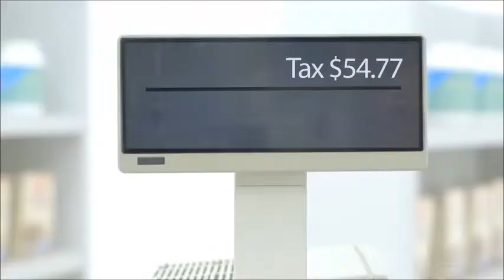How Valuable is YOUR SuperFood Shake? (skit)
You want to get all these healthy ingredients in only one shake a day, backed by a 30-Day Bottom-of-the-Bag Money-Back Guarantee?